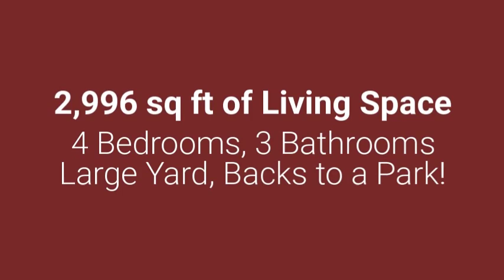1020 Evers- 330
This spacious, move-in ready home in McKinney has it all! Master and guest bedroom with full bathroom down. 2 bedrooms, bathroom, media and game room upstairs. Large yard overlooking McKinney's Inspiration Park. This bright, clean, and open floor plan home features granite counter tops, crown molding, and a wood-burning fireplace. Make it yours today!